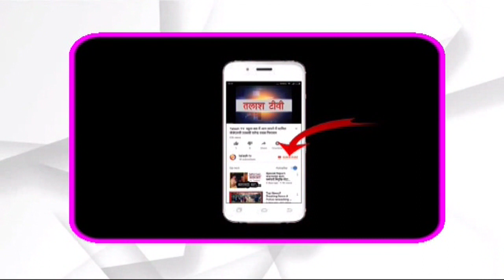रेहला । विश्रामपुर । पलाम । अमन-अनुष्का जेनरल एवं श्रृंगार स्टोर में लगी भीषण आग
पांडु (पलामू) :-पांडु प्रखंड अंतर्गत सिलदिली ग्राम पंचायत मुख्यालय स्थित अमन-अनुष्का जेनरल एवं श्रृंगार स्टोर में रविवार की रात नौ बजे भीषण आग लग गयी.आगजनी की इस घटना में लगभग तीन लाख रुपये की संपति जल कर खाख हो गयी.मिली जानकारी के अनुसार उपेंद्र विश्वकर्मा की पत्नी प्रमिला देवी ने सिलदिली गांव में बैंक से कर्ज ले कर श्रृंगार एवं जेनरल स्टोर खोली थी.इसके अलावा वह दुकान के बगल में सिलाई सेंटर भी खोली थी.जिसमे लड़कियों को सिलाई का प्रशिक्षण दिया जाता था.इसके अलावा प्रमिला महिलाओं का कपड़ा भी सिलती थी.प्रमिला देवी ने बताया कि वह चार दिनों से बाहर गयी हुयी थी.रविवार को ही सुबह बाहर से लौटी थी.दिनभर दुकान भी खोल कर चलाया था.शाम को दुकान बंद कर बगल के अपने घर मे चली गयी.रात्रि नौ बजे आवाज सुनकर घर से बाहर निकली तो दुकान से आग की लपटें निकल रही थी.शोर मचाने पर ग्रामीण जमा हुये.ग्रामीणों ने आग बुझाने का काफी प्रयास किया.लेकिन आग पर काबू नही पाया जा सका.प्रमिला देवी ने बताया कि दुकान में बैंक से मिले एक लाख कर्ज के अलावा पूरी जमा पूंजी लगा दी थी.लेकिन आगजनी की इस घटना में सब कुछ जलकर खाख हो गया.आगजनी की इस घटना में दुकान के बगल में खड़ा दो मोटरसाइकिल और तीन सिलाई मशीन भी जलकर राख हो गया.घटना की सूचना पा कर सिलदिली पंचायत की मुखिया रीता देवी व समाज सेवी बालमुकुंद पासवान घटना स्थल पर पहुंचे.घटना का जायजा लेने के बाद मुखिया रीता देवी ने पांडु बीडीओ व थाना प्रभारी को इसकी सूचना दी.हलाकि आग लगने के कारणों का अभी तक पता नही चल पाया है.Talash TV
Latest News
Breaking News
Current News
garhwa news
palamu news
latehar news